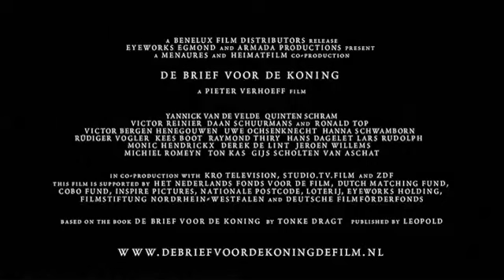De Brief voor de Koning trailer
Bekijk de spannende trailer van de avontuurlijke, Nederlandse, familiefilm De Brief voor de Koning naar de bestseller van Tonke Dragt!